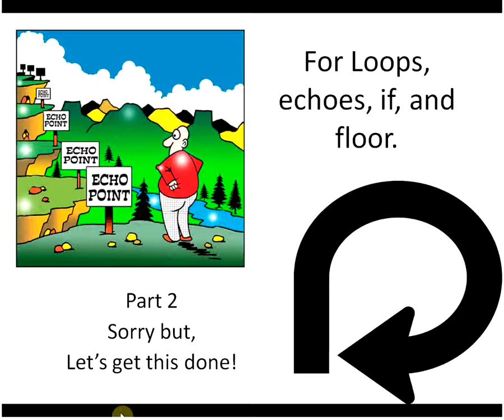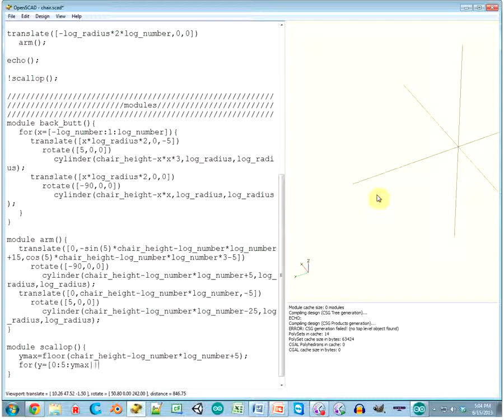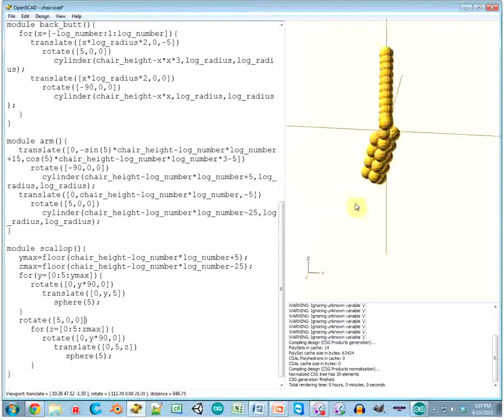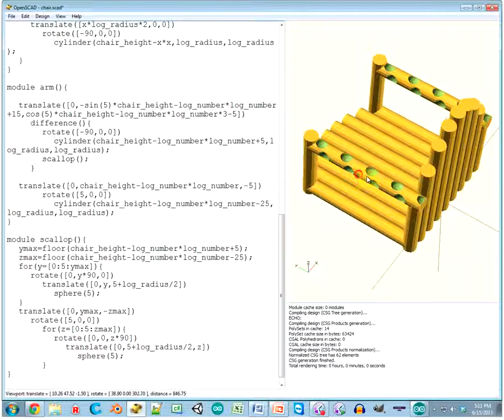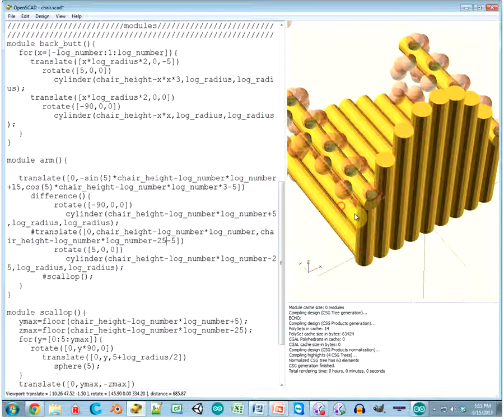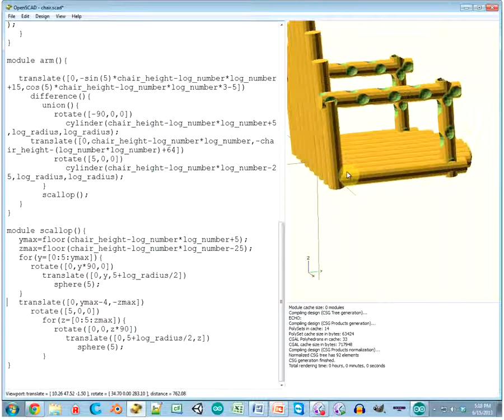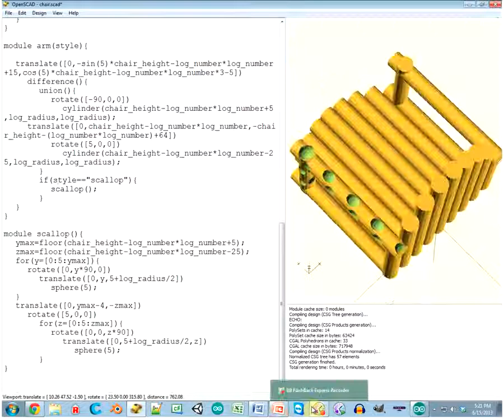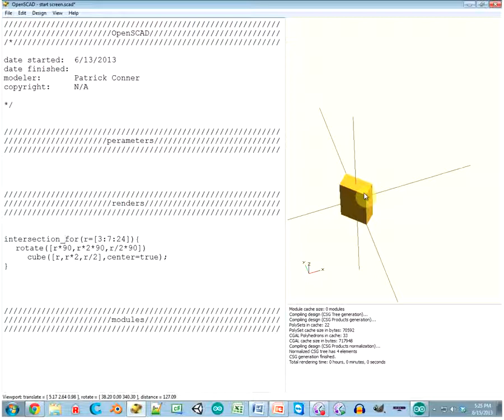if and floor in OpenSCAD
We finish our chair, and go over something useless